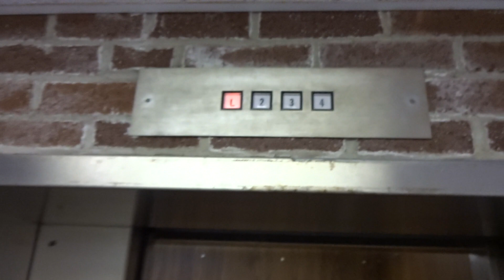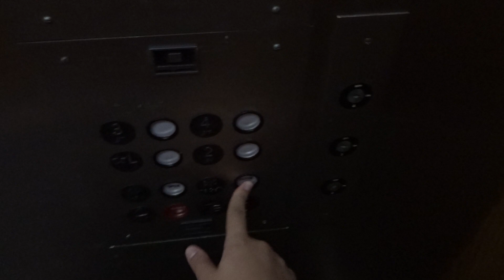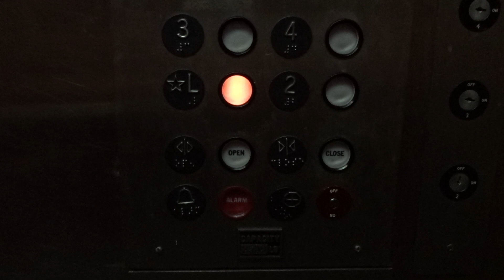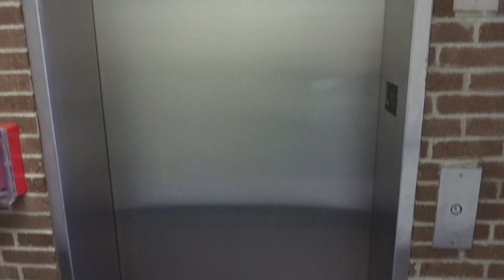Montgomery A-Series Hydraulic Elevator @ 425 Main St, Middletown, CT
This is a really cool elevator!